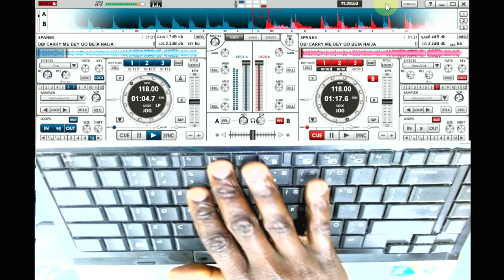Virtual Dj: Keyboard Scratching And Drumming Short Mix, By Dj Don Genius